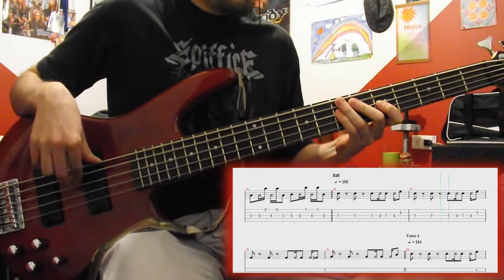Franz ferdinand - Take me Out - (Bass cover/tab)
Bass cover/tab de la canción Take me Out del grupo Franz Ferdinand.

Ya se que no son las notas exactas... pero así es como me gusta tocarla xD y ademas es bastante parecida.

La tab fue escrita íntegramente por mi espero les guste saludos!